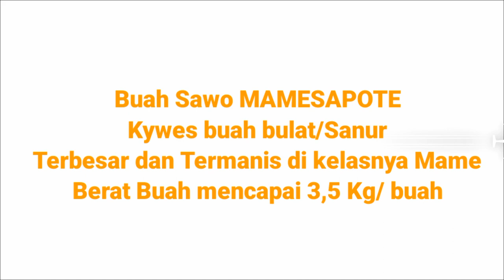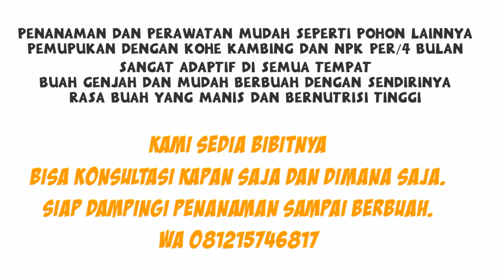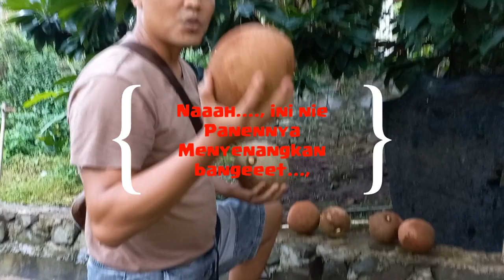Buah Mamesapote Kywes bulat/ Sanur Tembus Berat 3,5 Kg. kaya akan Nutrisi dan sangat Fenomenal.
Buah Mamesapote kywes/Sanur ini sangat recomendet utk dikebunkan, karena dari segi buah paling besar, berbobot 2 - 3,5 kg, mempunyai daging yang tebal, dan rasa sangat manis dengan tekstur yang lembut.